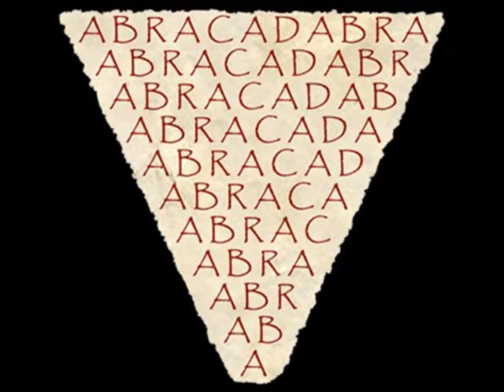Caveman Essenes & Dead Sea Scrolls, the Sacred Mushroom of John Marco Allegro & Phallic Fallacies 3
Jackson Snyder Presents a brief look at the Essenes as cavemen, the book: Sacred Mushroom and the Cross and its author John Marco Allegro (Dead Sea Scroll scholar excommunicated from the International Scrolls Team) and Phallic Fallacies from Germany.  The author / narrator does not necessarily agree with the revelations of this presentation.

Part 1: The Significance or the Scrolls
Some background information about the Essenes and the Dead Sea Scrolls, The Sacred Mushroom and the Cross (by John Marco Allegro) and the Museum of the Bible

Part 2: The Sacred Mushroom and John Allegro
Quotes from the book, sound clips from the author.

Part 3: More About Fake Scrolls
The Museum of the Bible's finding its Dead Sea Scrolls fragments to be forged.  Plus unusual and rare archaeological finds from Germany.

Credits:
Brothers In Arms by Alexander Nakarada

Radio Jackson Snyder Presents is a Hebrew Nation Original Program